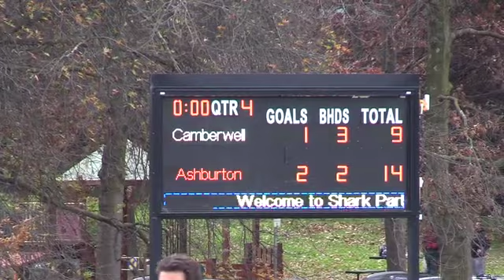Sharks U11H Q3 May 16th mp4